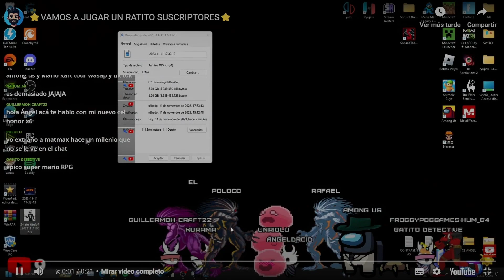ANGELDROID RISAS Y FUERA DE CONTEXTO | PT 2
🙏Este video lo hago con muchísimo cariño para todos ustedes👍
😛😍Si quieres tu saludito déjame un grandisimo comentario😜😋

Llegar a 1 K Subs ✔🤪🎮
Llegar a 5 K Subs ✔❤️🧡💚💙💛💜

Tarjeta madre AMD AM4 MATX 💻
SSD 480gb + HDD 2TB 💾
16 GB RAM Adata XPG Spectrix RGB🎬
Fuente de poder EVGA R 700w (80 plus) 🔋🔌
Teclado y ratón (Paquete Ares | M1) 🖱⌨
Gabinete Gamdias Talos PRO 💻

PLATAFORMAS DONDE PUEDEN JUGAR CONMIGO 🎮👾🏆📱🖥️🕹️

🎮ID EPIC GAMES: ANGELDROID 97
🎮ID STEAM: AngelDroid97
🎮ID MICROSOFT: AngelDroid97